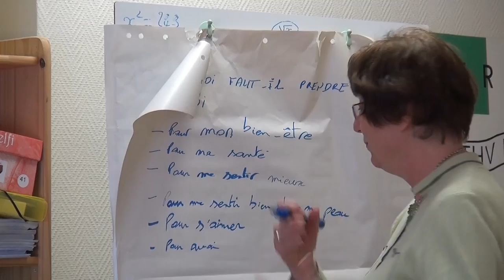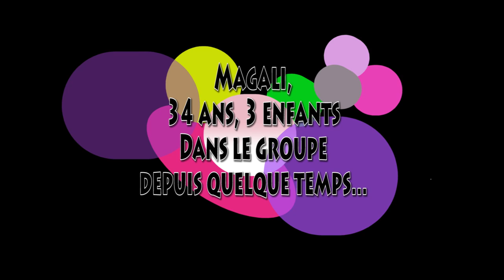Femmes en action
Centre Social de Fourchambault